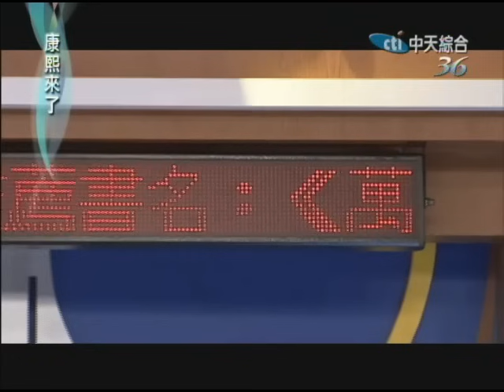2012.09.03康熙來了完整版 哭點低與笑點低的巧妙組合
有些人習慣用笑表達情緒，有些人則喜歡用哭表達。但你有遇過笑點跟哭點極低的人嗎？可能一個簡單動作就可以笑個不停，又或是一首歌就讓自己哭得慘兮兮，今天康熙來了邀請三位笑點低與三位哭點低的藝人，到底他們有沒有因此發生有趣的事情呢？就讓我們一起來看看吧！

《更多康熙完整版》 ←歡迎大家訂閱喔